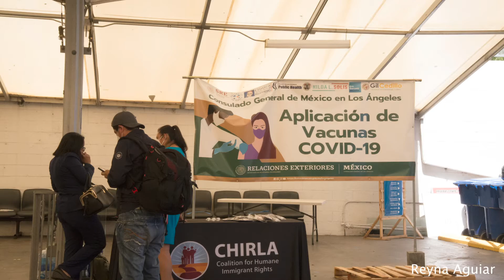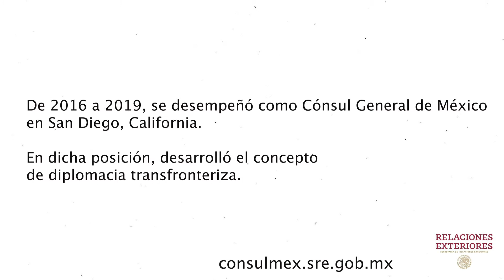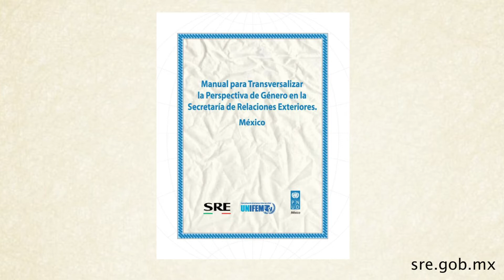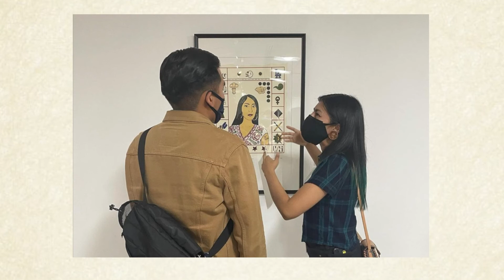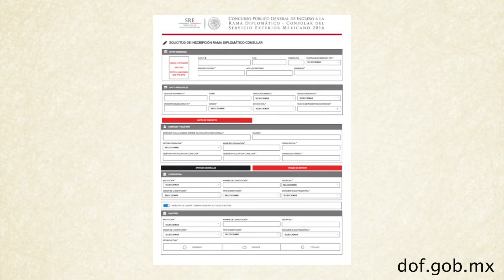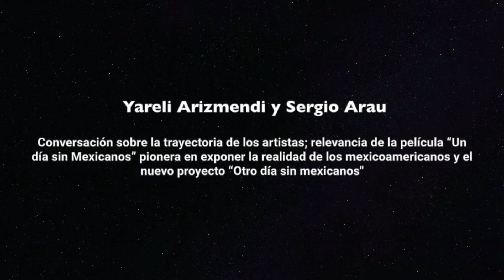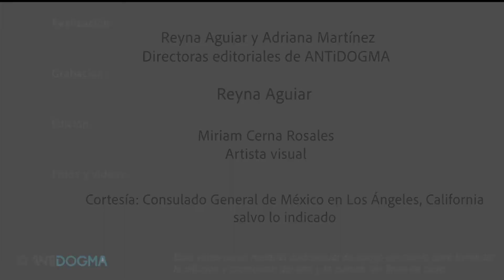Entrevista a la Embajadora Marcela Celorio, Cónsul General de México en Los Ángeles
ANTiDOGMA entrevista a la Embajadora Marcela Celorio, Cónsul General de México, en Los Ángeles, California